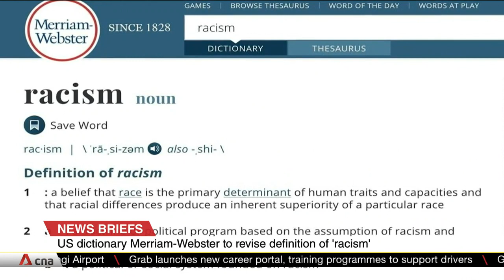Asia Tonight: News in brief Jun 11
News Briefs on Asia Tonight, Jun 11:

- India reports nearly 10,000 new COVID-19 cases
- US dictionary Merriam-Webster to revise definition of "racism"